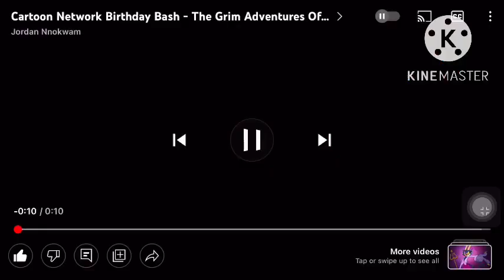Robotboy up a tree//Gacha club animation/cartoon network 30th Birthday 🥳